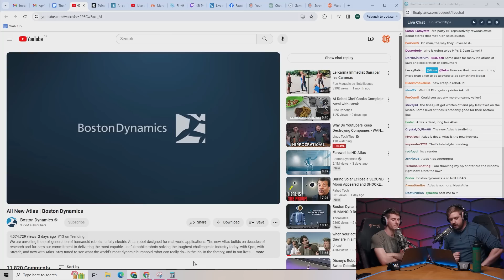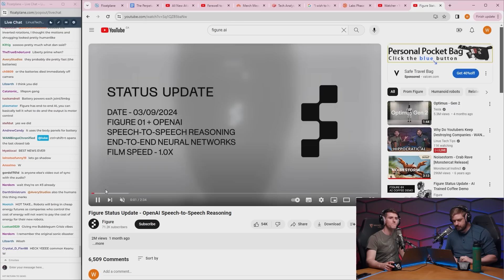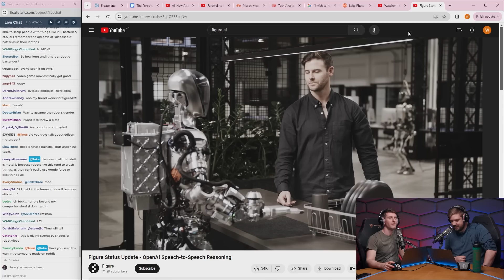This is terrifying (and very cool)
Boston Dynamics retires the Hydraulic version of their humanoid robot, Atlas, and announces their new all-electric Atlas robot.